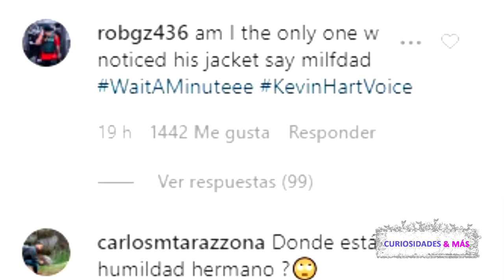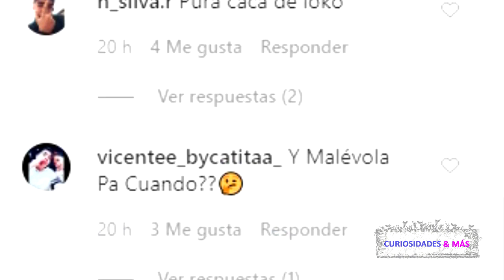ANUEL ANUNCIA QUE VA A CASARSE CON KAROL G Y LO CRITICAN